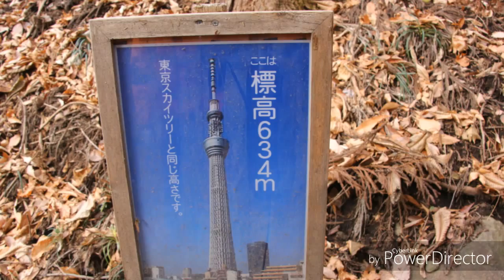2016.12.26@嵩山 登り納め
ちび達二人の 高所耐性 つけるために 霊山 嵩山 へ
思いの外、子供達は 鎖場 & 岩場 に恐怖感は少な目(笑)
そんなことより、道中合ったおじ様に 裏道 教えてもらったお陰で、前回行ったときなんて比じゃないくらいに楽しい嵩山となりました！
鎖のない 岩登り に、ほぼ踏み固まれてない
あの方に出会ってなかったら通ることはなかったでしょう
こーゆー出会いがあるから山登りはやめられないですよねー♪
今日も怪我なく無事に下山出来たことに感謝です！
ありがとーこざいましたー！！
また来年も宜しくお願いします！！！